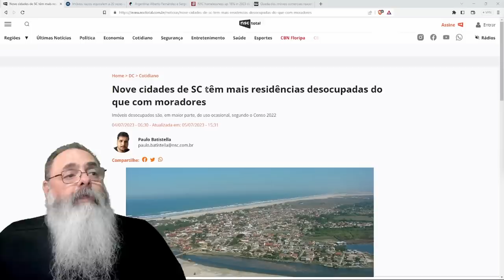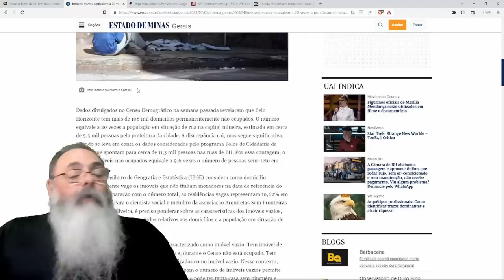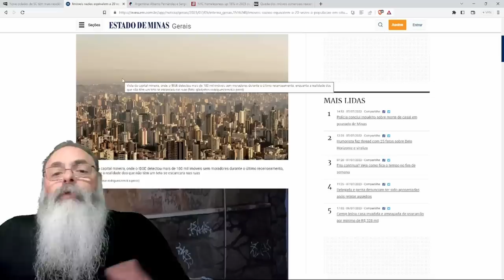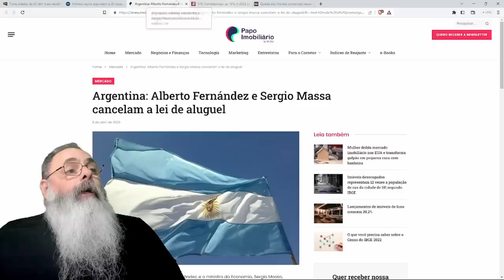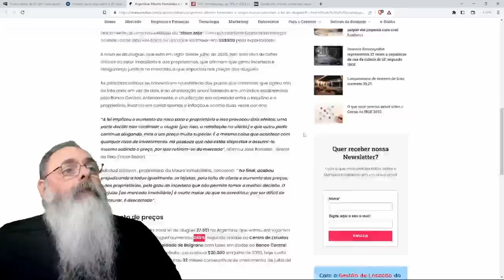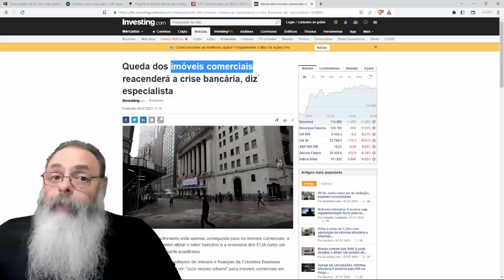CENSO revela que TEM MUITOS IMÓVEIS VAZIOS no BRASIL e ESQUERDISTAS ficam EMPOLGADOS com ISSO